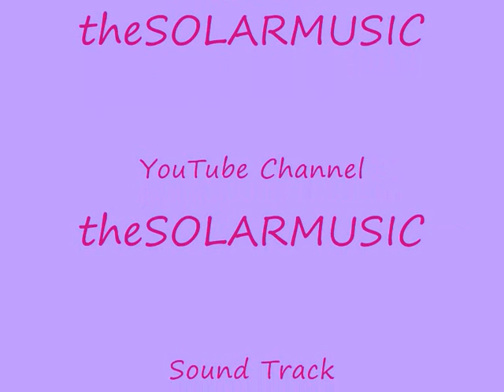KARIZMA TEXTILE DESIGNS - PENSTEMON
KARIZMA TEXTILE DESIGNS
PENSTEMON
Designer
SHEILA MACLURKIN